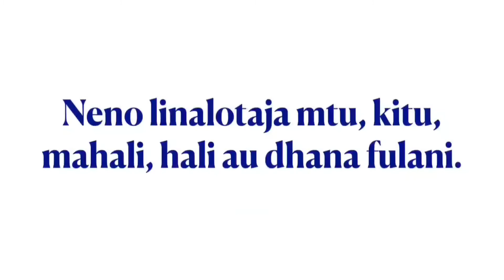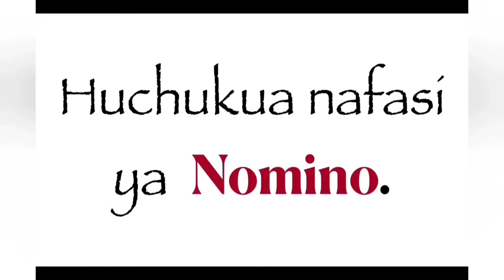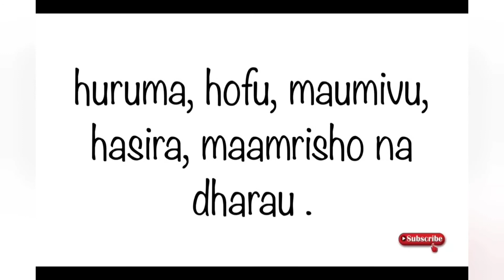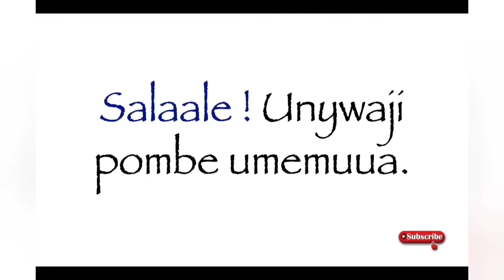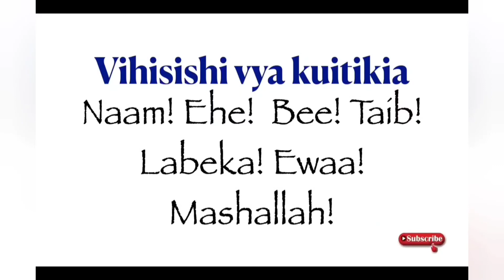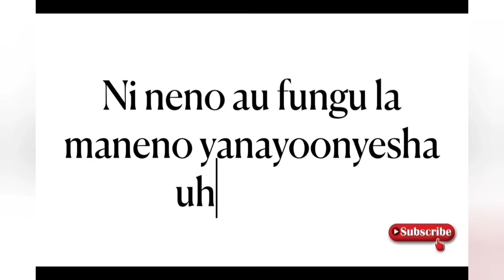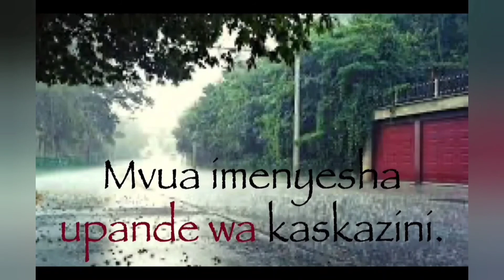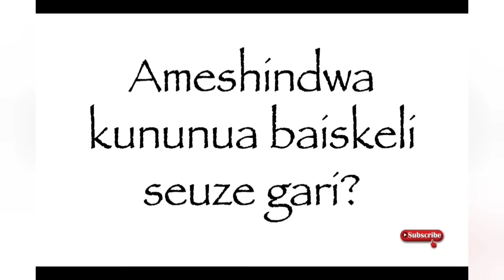aina za maneno | aina 8 za maneno | nomino | kivumishi | kiwakilishi | kitenzi | kielezi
Video hii inaeleza kuhusu aina za za maneno. Hata utaweza kusoma na kudurusu uliyoyasoma. Kiboreshe Kiswahili chako.